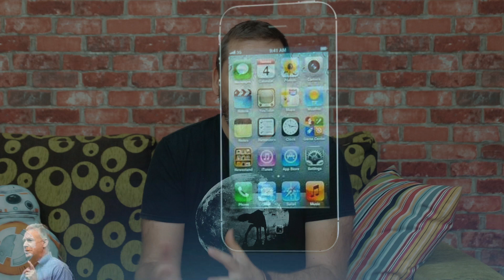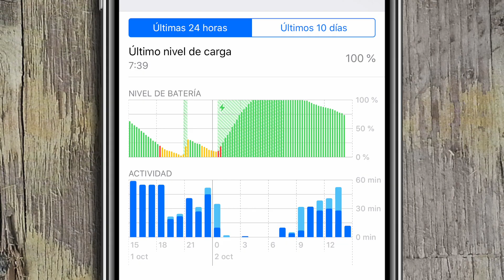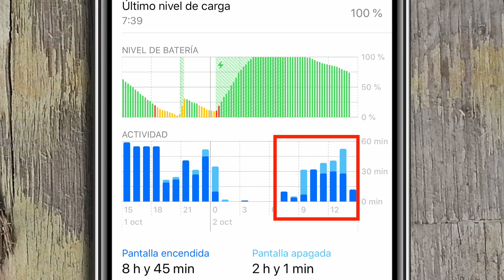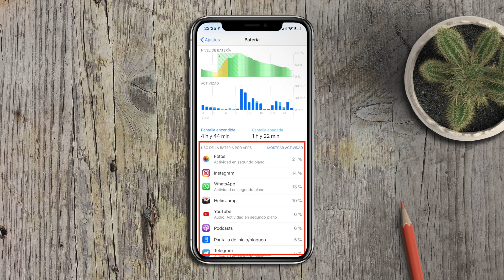La verdad sobre el iPhone Xs: ChargeGate, BeautyGate | El sofá 41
🛒 Cargador inalámbrico iPhone Xs
🛒 Estación de carga de mesita

EN EL VÍDEO DE HOY: volvemos a ponernos cómodos en el sofá de iSenaCode para reflexionar en voz alta sobre los problemas y "gates" del iPhone Xs Max. Finalizamos dando respuesta a las preguntas de Dani, sobre qué opino del Max, y de Iñigo, sobre como entender las gráficas de batería de iOS 12 :)